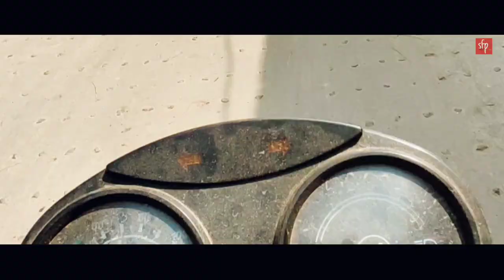Time mistake | SayanFlims| Arnab Das.7